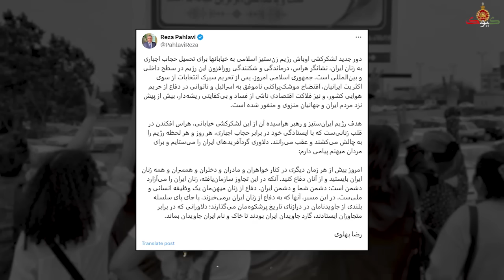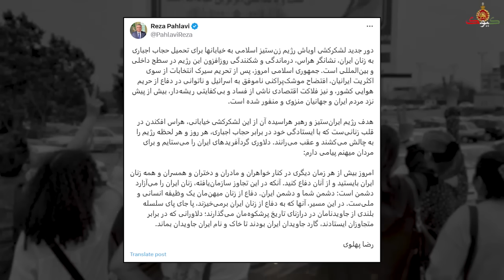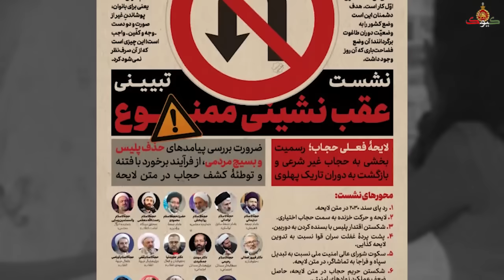اولین جرقه قیام در پایتخت: ببینید قدرت و شجاعت مردم ایران را!!!